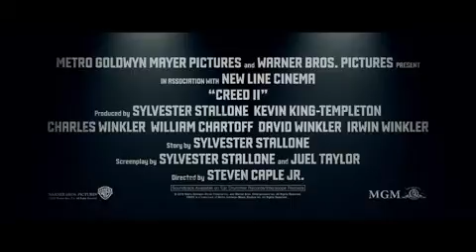Creed II 2018 New Trailer HD